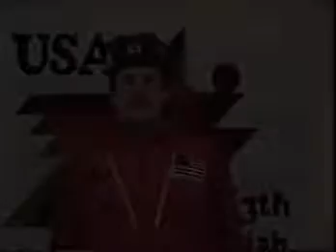Promos - NIKOLAI VOLKOFF VS. THE IRON SHEIK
From the same Indie card as The Kowalski-Von Raschke
promos, Nikolaii Volkoff and former Tag partner The Iron Sheik were at odds in this video